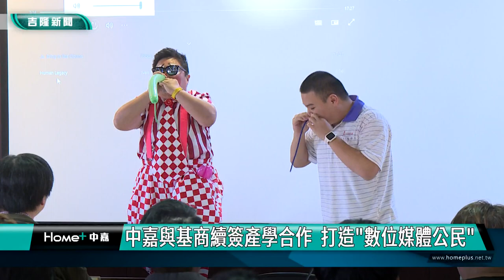中嘉｜數位媒體公民｜中嘉與基商續簽產學合作 打造「數位媒體公民」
(中嘉吉隆新聞 記者黃紹銘 /基隆報導) 中嘉集團近年來積極投入推廣媒體識讀工作，多年來串聯大專院校，與基隆商工航電科再度攜手合作，打造數位媒體公民，讓學生聰明辨別假訊息氾濫、不當短影音內容對身心影響，以及網路個資外洩等問題的嚴重性，避免在不知法、不知情下做出錯誤認知的不當行為，為產學合作立下最好範例。
中嘉集團再度前進大專院校，中嘉寬頻｜吉隆總經理李宇屏與基隆商工主任黃仲銘，共同簽署合作意向書，除了將養學生成為數位媒體公民之外，也提升學生媒體素養。
面對現今傳播型態的不斷變化，真假資訊爆炸時代，中嘉寬頻｜吉隆與基隆商工航電科再度攜手，這幾年來教導學生，如何聰明辨別假訊息、不當短影音內容，同時，運用基隆商工航空科專業空拍技能，讓學生能夠善用媒體、善用科技，成為一個數位媒體公民。
簽約儀式上，邀請世界金牌小丑林家巧帶來精采表演，中嘉寬頻｜吉隆特別頒獎證書給通過公民記者認證的學生，鼓勵同學們做一個聰明的公民記者。市政府民政處長張淵翔特別出席簽約儀式，肯定中嘉集團與基隆商工推動媒體識讀。
在地企業中嘉寬頻吉隆提供許多媒體類的資源，透過不同的跨界專業，讓學生們除了原本專業課程，有機會走出校園，接觸在地媒體產學合作，創造雙贏的機會。